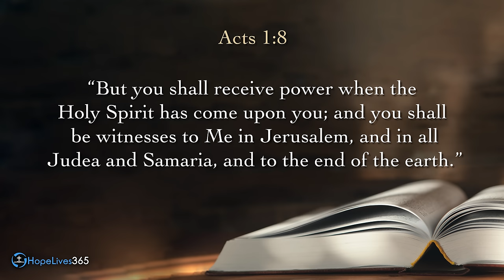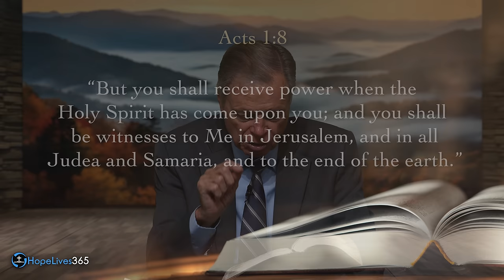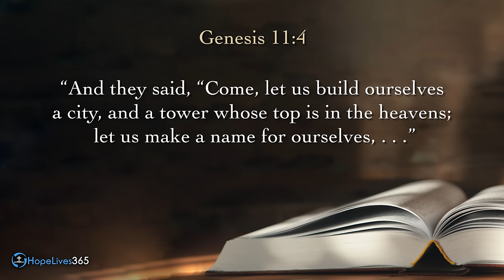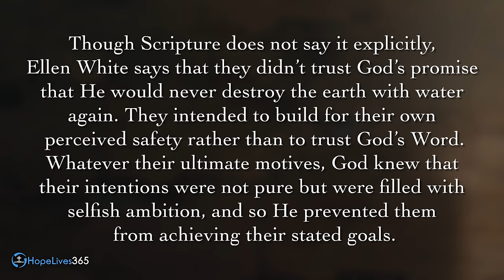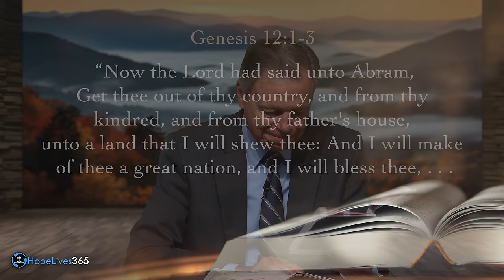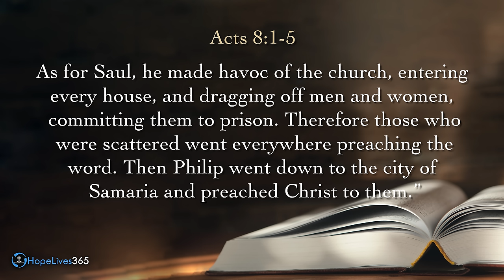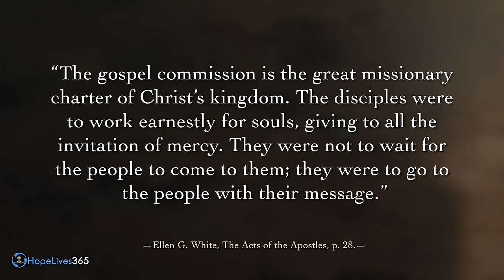Sabbath School with Mark Finley | Lesson 3 — Q4– 2023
Sabbath School lesson is one of the worldwide lessons studied by members of the Seventh-day Adventist Church, and we are in the Forth quarter of 2023. We are currently studying the God's Mission My Mission, and the Sabbath School lesson for this week is titled "God’s Call to Mission" October 14 - October 20. Join Pastor Mark Finely as he gives a short preview of this week's lesson.